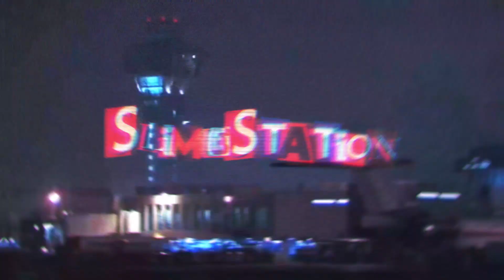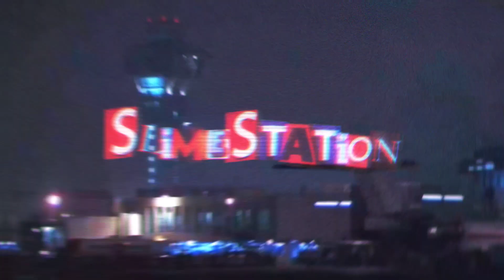DEE AURA X SLIMESITO - REDZONE | SLOWED | [REQ]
Barlitoslime
⌖ Indie + Black Owned + Non-Profit
⌖ All credits to the respective artists, producers, and IPs featured here.

~ VFX/GFX By Me. Contact [IG]: @librarysuicide